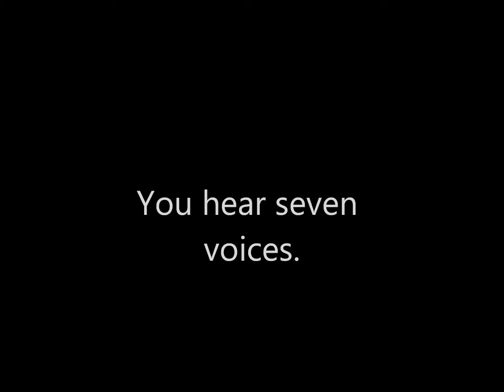Liebe ohne Leiden.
Tribute to Udo Jürgens.